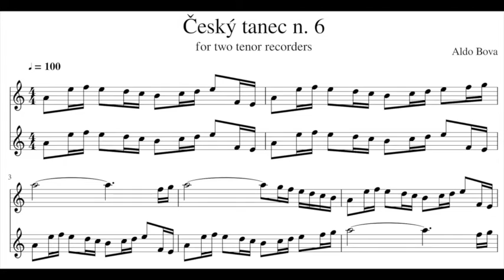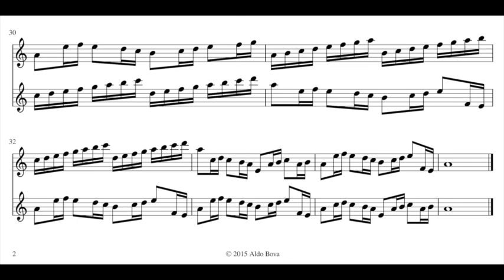A. Bova, Český tanec n. 6, for 2 tenor recorders